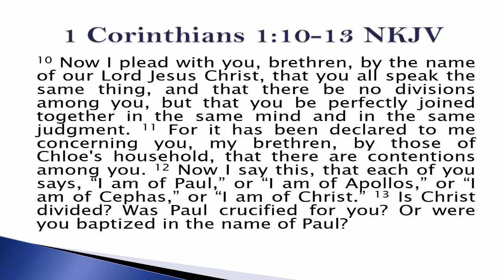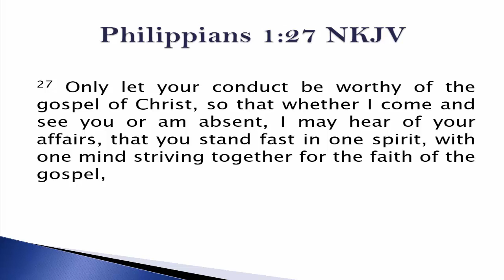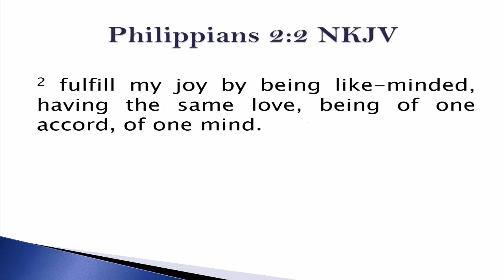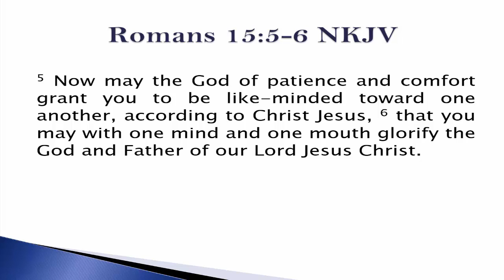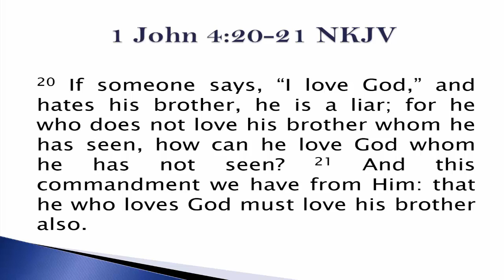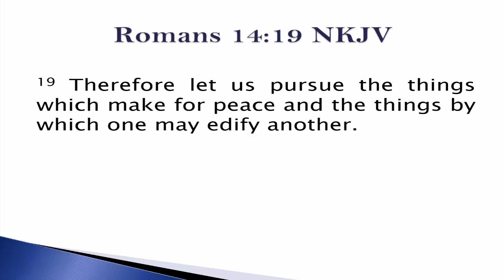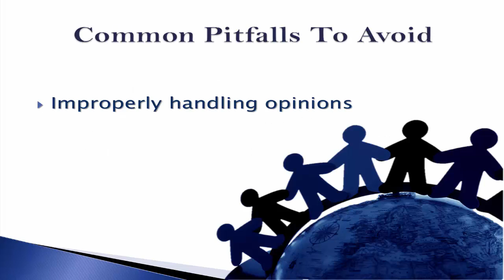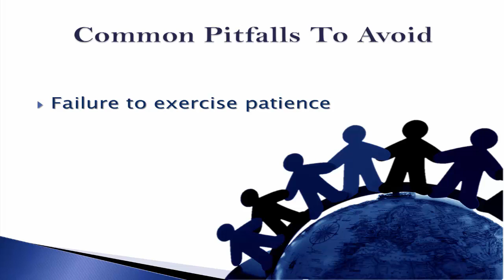The Christian's Attitude Toward Unity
What is your attitude toward unity with your brothers and sisters in Jesus Christ? That is, what is your mindset toward being at peace and being one with those who have also been redeemed by the precious blood of Jesus Christ? Do you view unity as being an important part of Christianity? Do you recognize that you have personal responsibility to pursue unity with all your brothers and sisters in Christ? Or, are you demonstrating selfishness and a lack of concern about being one with those who are in Christ?

 “Unity” is the state when multiple people are in harmony with one another, acting as if they were one. It is contrary to every person pulling in different directions and refusing to work together. Therefore, unity is crucial in any area where it is important for multiple people to work together. Unity is important in order for a nation to be successful. Unity is important in order for a business to be successful. Unity is important in order for a family to be successful. And, unity is important in order for God’s people to successfully accomplish their God-given mission – especially within the context of a local church.

 The purpose of this lesson is to encourage each one to understand the importance of unity, the essential ingredients to accomplish unity, and some common pitfalls that must be avoided. Furthermore, this study will attempt to emphasize the impact each Christian has in either accomplishing or harming unity. Furthermore, please recognize that the things we will be discussing are applicable to how you conduct yourself regarding any of your Christian brothers and sisters. But, our study is particularly applicable to your conduct as part of a local church.